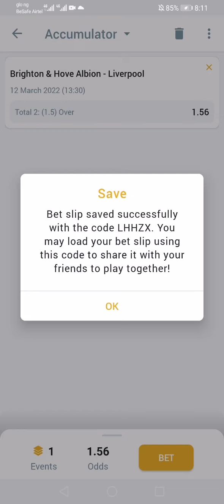free games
FOOTBALL PREDICTIONS TODAY FREE 13  MARCH 2022.
prediction match
Today's Football Predictions 13nd MARCH 2022 Best Betting Tips For Today Over 90% wining Rate, FOOTBALL PREDICTIONS TODAY|BETTING TIPS|HOW TO WIN BET|BETTING STRATEGY|SOCCER PREDICTIONS|BETTING.How to win bet everyday|Betting Strategy .
Sports Betting
توقعات مباريات يوم الاحد 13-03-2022
ENGLAND PREMIER LEAGUE PREDICTION
CHELSEA VS NEWCASTLE PREDICTION
EVERTON VS WOLVES PREDICTION
SOUTHAMPTON VS WATFORD PREDICTION
LEEDS VS NORWICH PREDICTION
WEST HAM VS ASTON VILLA PREDICTION
ARSENAL VS LEICESTER PREDICTION
SPAIN LALIGA PREDICTION
VALLECANO VS SEVILLA PREDICTION
BARCELONA VS OSASUNA PREDICTION
BETIS VS ATH BILBAO PREDICTION
REAL SOCIEDAD VS ALAVES PREDICTION
GERMANY BUNDESLIGA PREDICTION
DORTMUND VS BIELEFELD PREDICTION
FRANKFURT VS BOCHUM PREDICTION
FURTH VS RB LEIPZIG PREDICTION
LEVERKUSEN VS KOLN PREDICTION
ITALY SERIE A PREDICTION
FIORENTINA VS BOLOGNA PREDICTION
VERONA VS NAPOLI PREDICTION
ATALANTA VS GENOA PREDICTION
UDINESE VS AS ROMA  PREDICTION
TORINO VS INTER PREDICTION
FRANCE LIGUE 1 PREDICTION
PARIS SG VS BORDEAUX PREDICTION
ANGERS VS REIMS PREDICTION
CLERMONT VS LORIENT PREDICTION
METZ VS LENS PREDICTION
STRASBOURG VS MONACO PREDICTION
LYON VS RENNES PREDICTION
BREST VS MARSEILLE PREDICTION